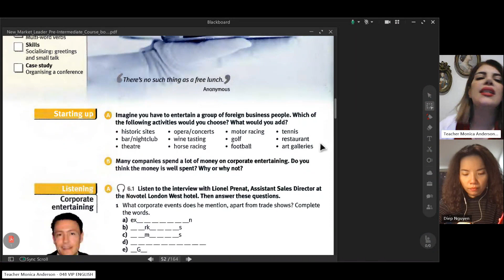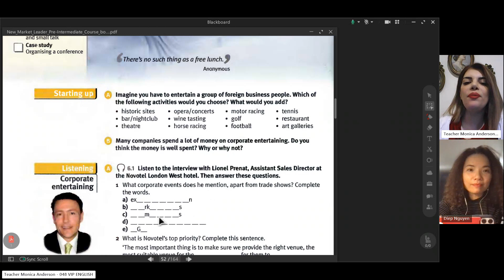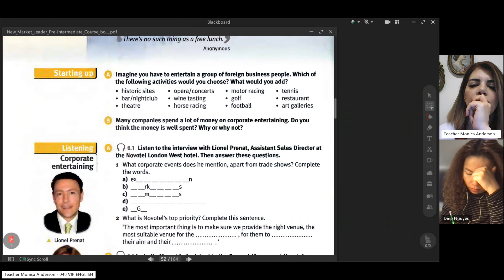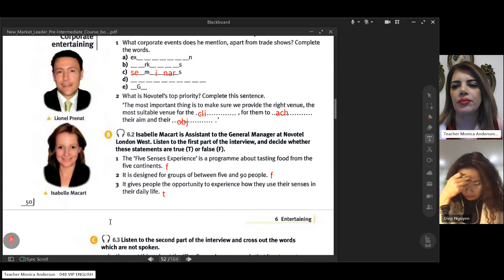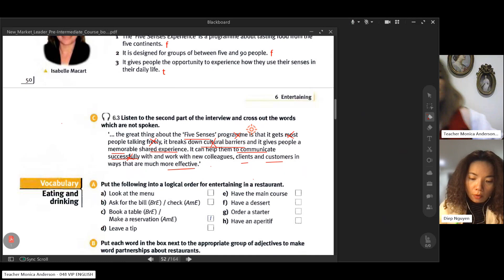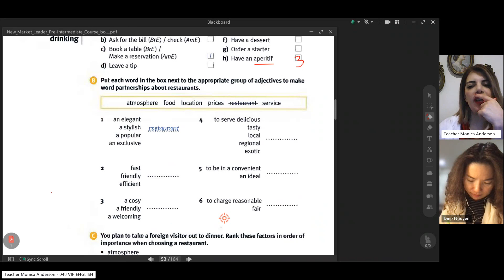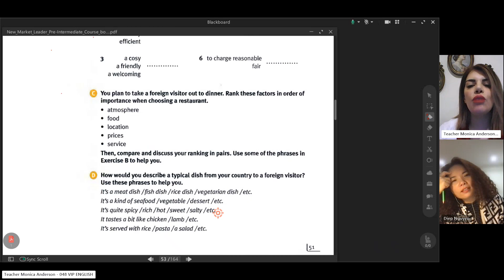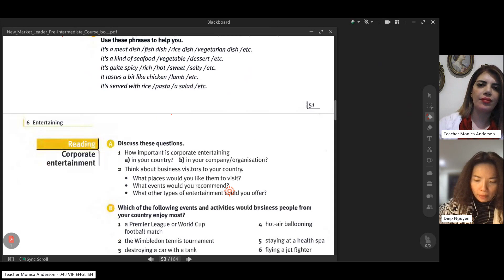Class recording Diep Dec25 2